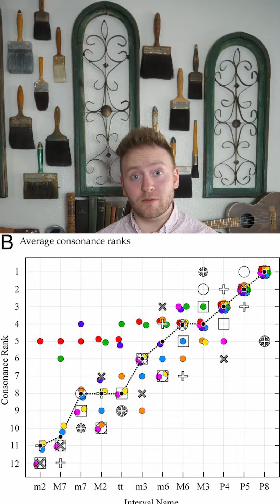How Do Our Ears Perceive Consonance & Dissonance?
Questioning how we perceive consonant and dissonant music by exploring composer Norman Cazden's ideas on the subject. Do our ears and brains do complex math in decoding harmony ratios as stated in the natural law theory? Or is the perception of consonance and dissonance culturally depended, as laid out in Aristoxenian theory? Sound off in the comments below.